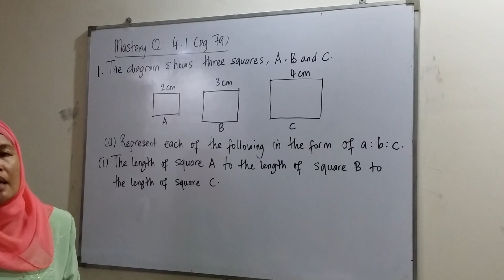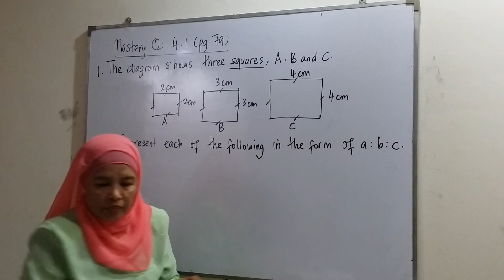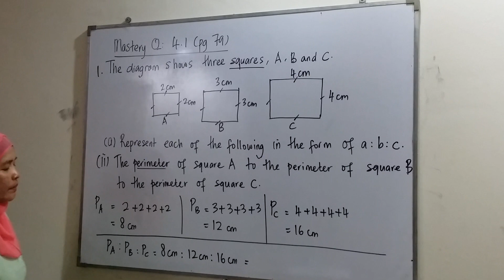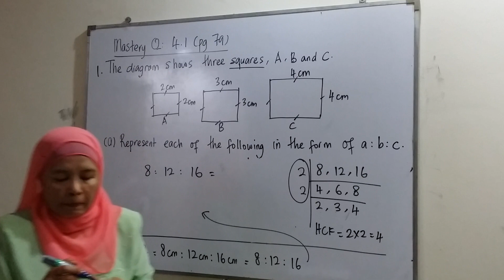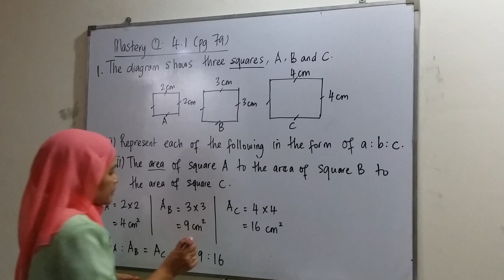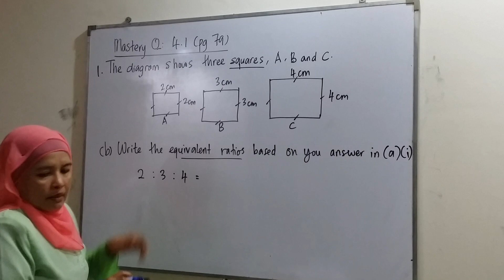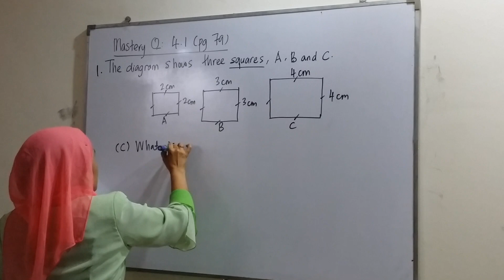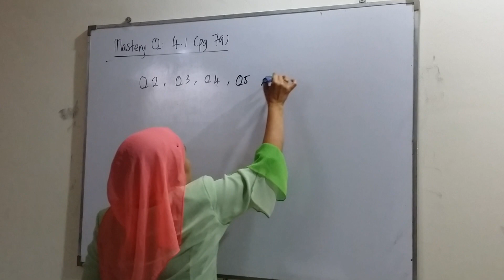Che Zu MathF1#4 : (Pg79) : 4.1 Ratios